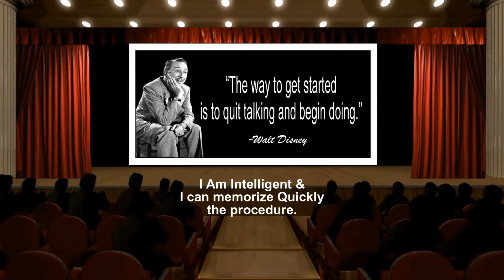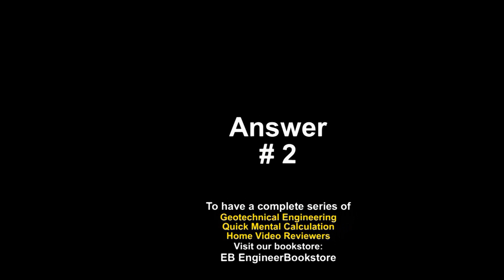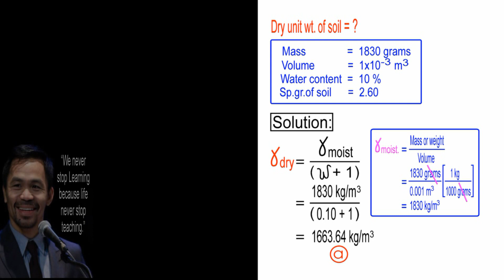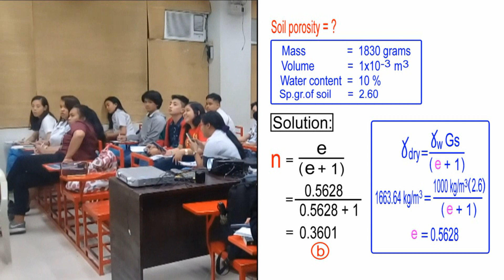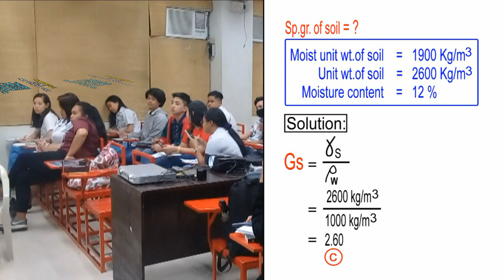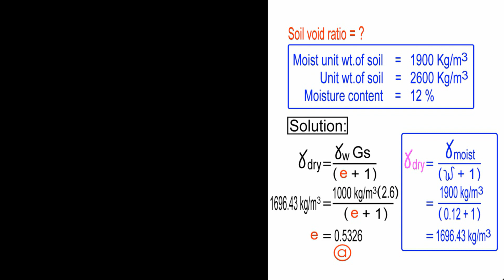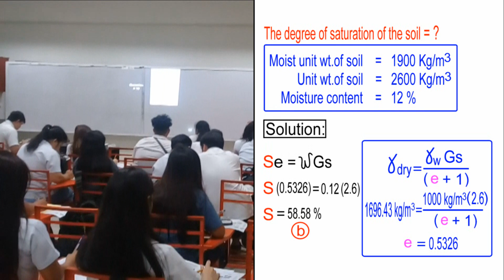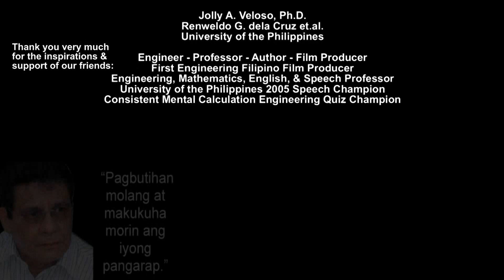CIVIL ENGINEERING QUICK MENTAL CALCULATION REVIEW CENTER (Day11.Bonus.Series)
GOD BLESS!

HUMAN ENGINEERING